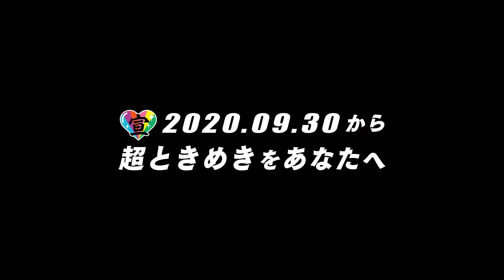超ときめき♡宣伝部 – “Cho Tokimeki Teaser” 吉川ひより Ver.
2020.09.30 から 超ときめきをあなたへ

🎵 LIVE SCHEDULE

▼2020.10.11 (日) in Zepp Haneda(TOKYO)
「超ときめき♡宣伝部のZepp Haneda(TOKYO)で待ち合わせね！」
→ 超ときめき♡宣伝部となって初の有観客ワンマンライブがついに開催！

▼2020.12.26 (土) in 中野サンプラザホール（東京都）
「ときクリ2020」

▼超ときめき♡宣伝部 ニューシングル「トゥモロー最強説!!」
2020年8月26日(水) リリース

新体制「超ときめき♡宣伝部」に進化した彼女達が放つ、
2020年いちばんポジティブになれる超前向き元気系ソング！！

📄詳しくは ↓

HP / 超ときめき♡宣伝部オフィシャルサイト